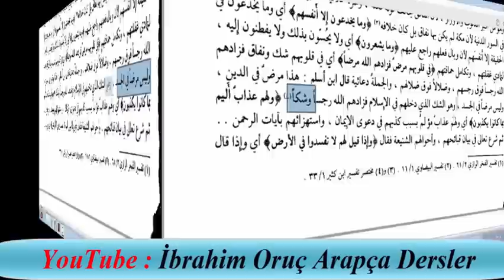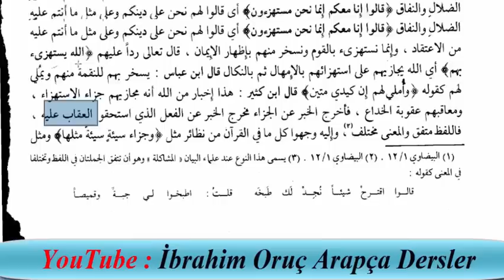6- Safvetü't-Tefâsir Dersleri 1.Cüz ( Bakara Sûresi 8 - 15 Ayetler )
Günümüz insanının çok geniş tefsirleri okumak için zaman bulamayacağını göz önünde tutan değerli tefsirci üstad Muhammed Ali es-Sâbûnî Vâhidî’nin Esbâb-ı Nuzûlu ile Taberî, Keşşâf, Râzî, Kurtubî, Beyzâvî, İbn Kesîr, el-Bahru’l-Muhît, et-Teshîl, Celâleyn, Ebussuûd, Alusî ve Kâsîmî gibi geniş ve güvenilir tefsirlerin özünü alarak çağa hitap edecek ve gençliğin ihtiyacına cevap verecek bir tefsir meydana getirmiş ve bu esere “tefsirlerin özü” anlamına gelen “Safvetü’t-Tefâsîr” adını vermiştir. Eser okunduğunda görülecektir ki Sâbûnî, gerçekten başlıca güvenilir tefsirleri taramış ve bunlardan özümlediği Kur’ânî bilgilerden, yeni ve özet bir tefsir meydana getirmiştir.
Rabbim İstifâde Etmeyi Nasip Eylesin.
Selam ve Muhabbetlerimle.
İbrahim Oruç
Düzce / Gümüşova İlçe Vaizi
Safvetü't-Tefâsir Dersleri Arapça Modern - Güncel Metin Tercümeleri Arapça Modern Metinler / Arapça Modern Metin Çözümlemeleri
Kolay Arapça Öğreniyorum
Arapça Öğreniyorum
Ücretsiz Arapça Dersler
Arapça Günlük Konuşma Diyalogları
Arapça Konuşma
Arapça Basit Cümleler
Arapça Basit Konuşma
Online Arapça Eğitimi
Yabancı Dil Öğrenmek Arapça Öğreniyorum
Arapça Dersleri
Suriye Arapçası
Araplara Türkçe Öğretimi
Yabancılara Türkçe Öğretimi
معلومات قيمة وغريبة جدا ربما تعرفها لاول مرة
هل تعلم ؟
Biliyor musun ?

ÖNEMLİ DUYURU VE DESTEK

╚►VİDEOLAR BEĞENİRSENİZ DAHA FAZLA KİŞİYE ULAŞABİLİRİZ. BU KONUDA SİZLERİN VİDEOLARI BEĞENMENİZİ VE PAYLAŞMANIZI İSTİYORUZ.

╚►BAŞARILAR DİLİYORUZ.
Arabic everything you are looking for arapçaöğreniyorum